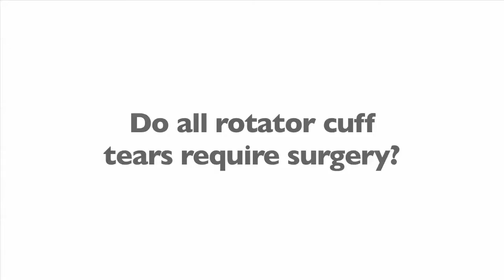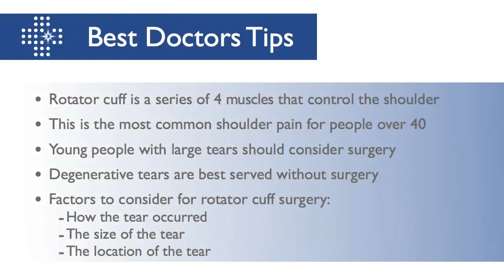Rotator Cuff Surgery Neccessary for All Patients?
Dr. Luks explains that most shoulder pain is developed because of the rotator cuff tears, and that the decision to undergo surgery to repair it depends on factors such as the tear size, location of tear, & the age of the patient.

Howard J. Luks, MD: The most common source of shoulder pain over the age of 40 is because of your rotator cuff.  The rotator cuff is a series of four muscles that control the motion within our shoulder.  The most common cause of shoulder pain, because of the rotator cuff, is tendinosis where the rotator cuff starts to wear out.

The rotator cuff, like many of the tissues in our body, is simply subject to attritional wear.  It simply means that the tissue, as it ages, wears out and occasionally if the wearing out process proceeds far long enough, the rotator cuff will tear.

That brings up the question, "Do all rotator cuff tears require surgery?"  Now that depends upon the reason why you have a rotator cuff tear, the size and location of the tear.

If you are young and you suffer a severe traumatic injury and you rip your rotator cuff than most of the sports medicine population believes that surgery would benefit you and that your rotator cuff should in fact be repaired.

However, the majority of rotator cuff tears are simply because the tissue wore out and degenerate.  Surgery is not indicated in the treatment of the majority of small attritional or degenerative rotator cuff tears.  Many of you can be treated with nonoperative measures or nonsurgical measures such as medications, injections, and physical therapy.